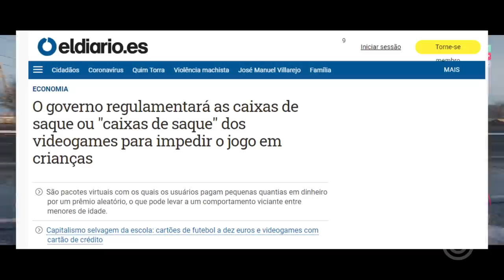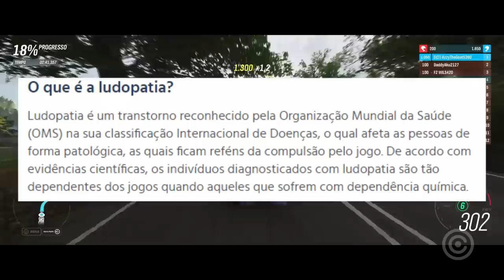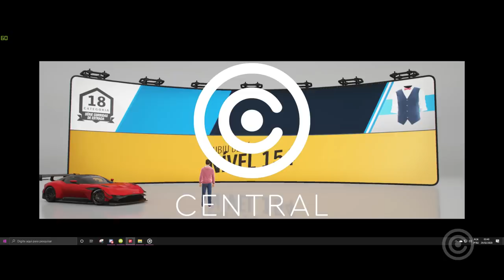GOVERNO quer ACABAR com as Loot Boxes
Entenda porque governos estão furiosos e querem acabar com todas as loot boxes...

Gameplay de Fundo: Forza Horizon 4